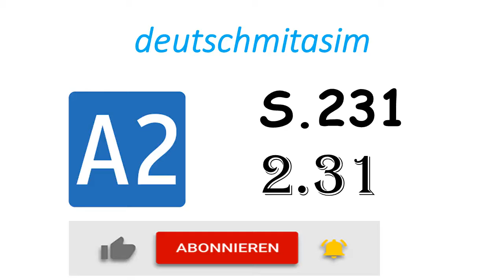S231 2.31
A2 hören